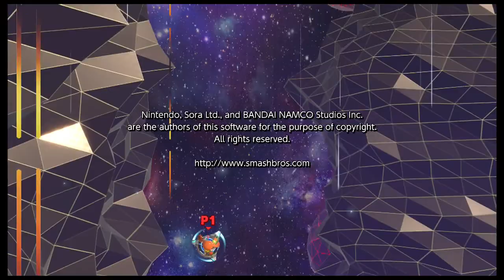Super Smash Bros Ultimate Classic Mode Inkling